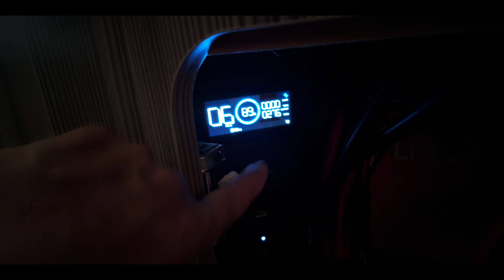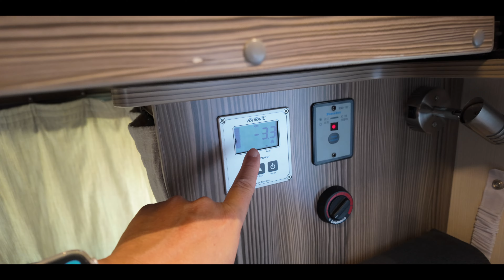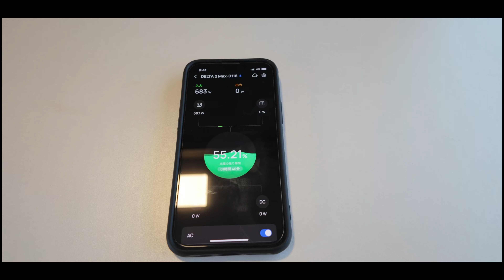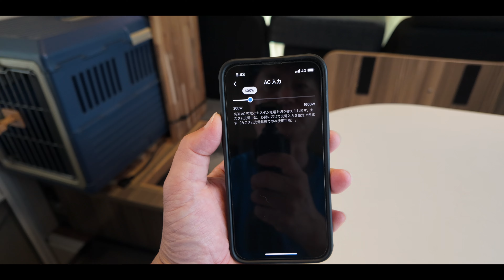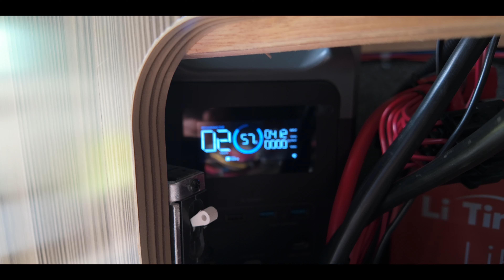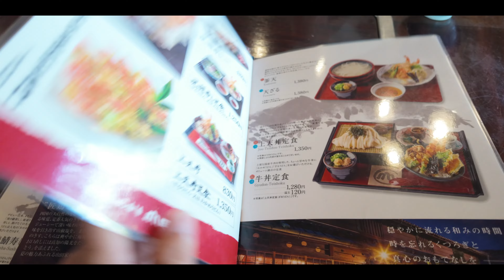EcoFlow Alternator Charger エラーで返品 DELTA2 Max 走行中の充電問題解決 #1498 [4K]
エコーフローのオルタネーターチャージャーのエラー問題ですがカスタマーと色々相談した結果今回は一旦返品することになりました。
非常に良い画期的な商品だけに惜しい気もしますが元々装備している大容量のインバーターを使用して走行中のDELTA2 Maxへの充電問題も解決出来たのでしばらくはこの方法で使用してみます。
先日の新しいファームアップでエラーへの対応が出来たとのコメントがあったので同じエラーが出ている方は是非試してみてください。

撮影はDJI Osmo Pocket3となります。

「EcoFlow Alternator Charger」
「Eco Flow DELTA 2 Max」

「槌屋ヤック ジムニー専用スマホホルダー」
「キジマ リフレクター スリム4」

「LEICA D-LUX8 液晶保護フィルム」
「LUMIX オートレンズキャップ」

「オートライトセンサー カバー スズキ用」
「助手席用ドリンクホルダー」
「Panasonic ETC車載器 CY-ET926D」
「スズキ用 エーモン 7225 ETC取付アタッチメント」
「Clazzio クラッツィオ Entry シートカバー JB64」
「DJI Osmo Pocket 3 カバーセット」
「DJI Osmo Pocket 3 アダプターマウント」
「DJI Osmo Pocket 3 クリエイターコンボ」
「 PDA工房 DJI Osmo Pocket 3 PerfectShield Plus 保護フィルム」
「DJI Osmo Pocket 3 レンズキャップ カバー」
「日東 アセテート粘着テープ」

「星光産業(EXEA) LED USBライト EL-173」
「シガーソケット usb」
「JB64 アームレスト」
「PIVOT 3-drive PRO スロットルコントローラー&JB64用ハーネス」
「ドライブレコーダー」
「シガーライターソケット」
「星光産業(EXEA) ドアグリップポケットベース 」
「セイワ(SEIWA) コンソールトレイ」
「ジムニー エアコンダイヤルカバー」
「サムライプロデュース フロントアンダーガーニッシュ」
「JB64 アイドリングストップキャンセラー」
「JB64 テールランプガーニッシュ」
「KYG ラゲッジマット」
「JB64 ジムニー シーエルリンク フロントグリル CL20」
「シーエルリンク ジムニー JB64/JB74 車高センサーステー」
「シーエルリンク B64 JB74 シエラ 1インチ リフトアップ キット」
「ジムニーJB64用マットブラックフェンダーモール」
「JB64 ロッソモデロ DUSSEL Si マフラー 」
「OPEN COUNTRY R/T 185/85R16」
「JB64W JB74W ジムニー シエラ ドア ハンドル プロテクター」
「Panasonic カーナビ ストラーダ 7インチ ワイド CN-HE02WD」
「エーモンオーディオ・ナビゲーション取付キット」
「星光産業 ジムニー EXEA リアデフォッガーカバー」
「星光産業 ジムニー EXEA スイッチエキステンション」
「星光産業 ジムニー EXEA キーホールカバータフネス」
「サイドマーカー スモークレンズ」
「JB64 JB74型 3D フロアマット MT車専用」
「車載ホルダー マグネット スマホホルダー」
「SEIWA JB64/JB74専用 運転席側用 ドリンクホルダー」

「SONY ZV-E1」
「SONY SEL24F28G」
「Haoge バヨネット角型メタルレンズフード」
「SIGMA 17mm F4 DG DN」
「TAMRON 20-40mm F/2.8 Di III VXD A062」

「PGYTECH エクステンションミニ三脚 」
「Insta360 Ace Pro」
「Insta360 Quick Release Mount」
「Insta360 Ace Pro マイクアダプター」
「PDA工房 Insta360 Ace Pro フリップ式タッチスクリーン用」
「PDA工房 Insta360 Ace Pro レンズ部用」